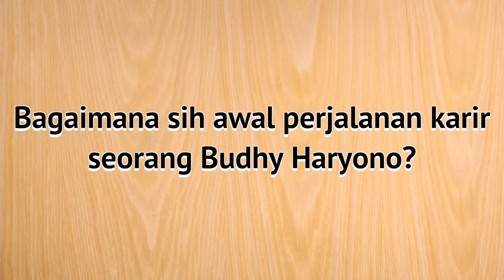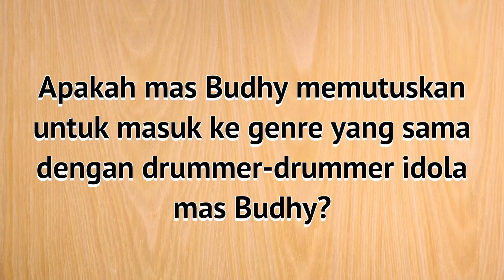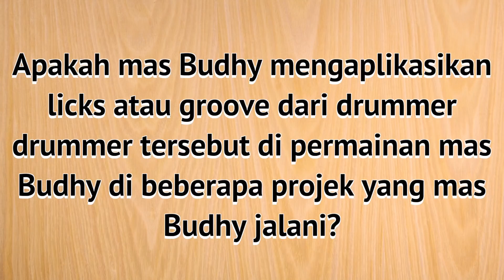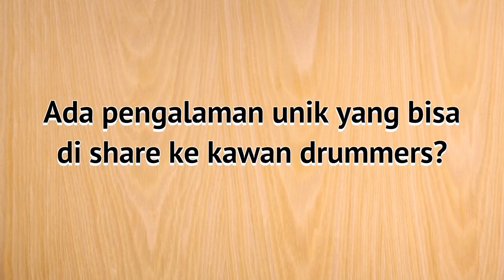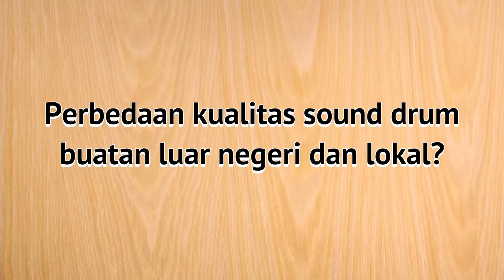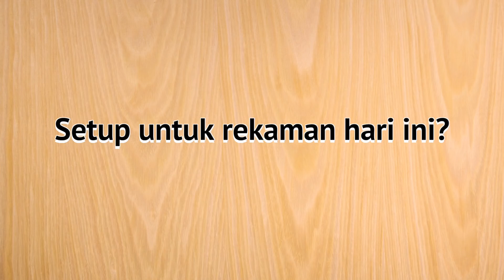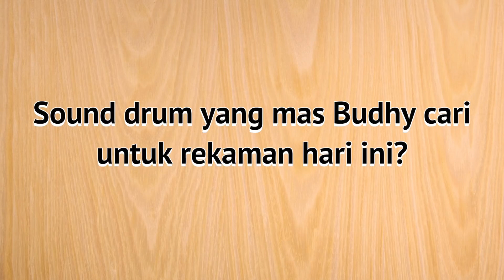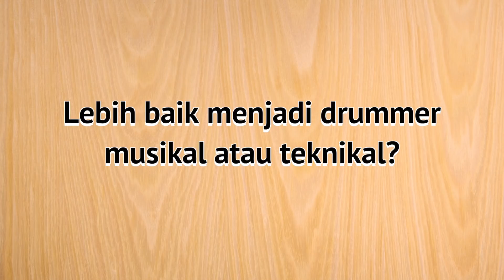[EPS 3] INTERVIEW BUDHY HARYONO (GIGI,JAMROCK,KRAKATAU,KARIMATA,DLL)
Halo Kengkawan drummers!

Kami dari BahasaDrum akan mencoba untuk Interview drummer-drummer professional Indonesia untuk share hal hal seputar drum dan profil drummer tersebut.

Kali ini, merupakan video ketiga! Yaitu interview dari mas Budhy Haryono yaitu drummer senior yang sudah malang melintang di dunia musik Indonesia yang pernah ataupun masih aktif bermain di GIGI, JAMROCK, KRAKATAU, KARIMATA,TIKET dan banyak lagi